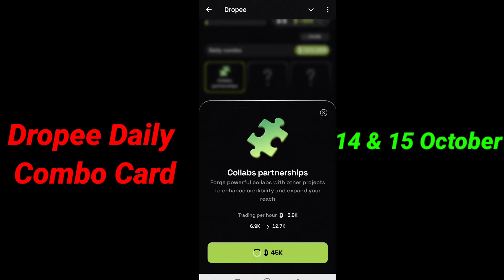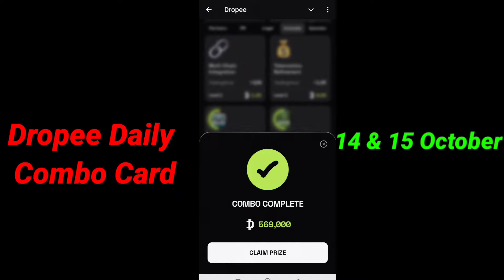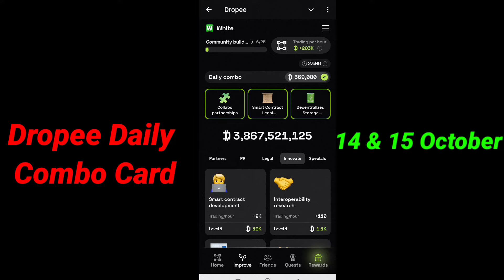❤️ Dropee Daily Combo 14 October| New Daily Combo Card 14 October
14 October Dropee Daily Combo Card
Dropee 14 October Daily Combo

Thanks ♥️